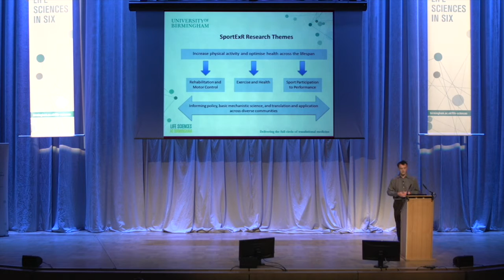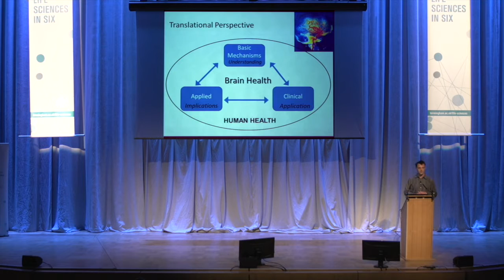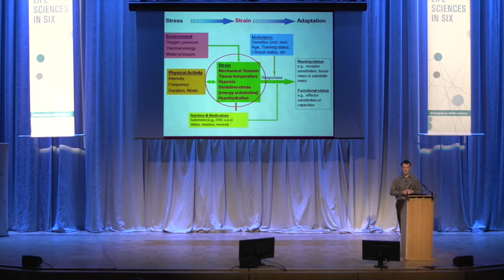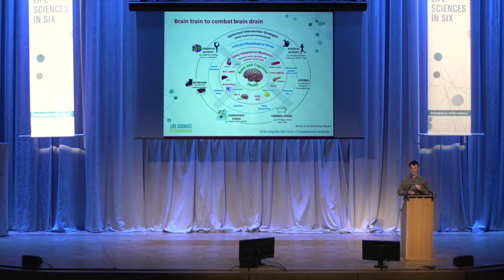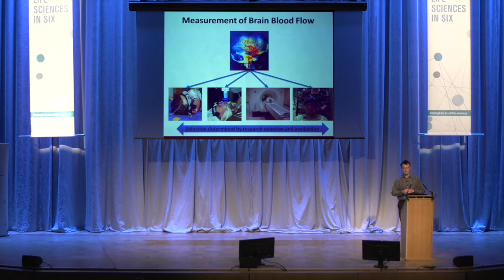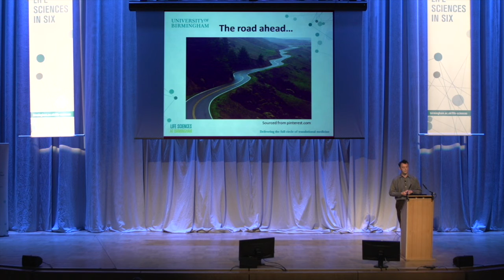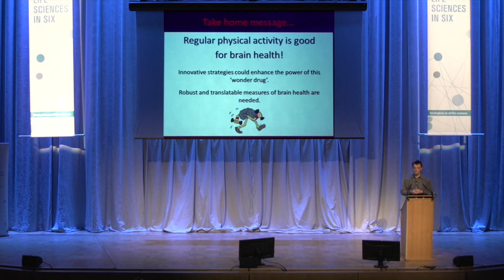Life Sciences in Six - Dr Sam Lucas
Dr Sam Lucas' talk as part of the Life Sciences in Six event, held at University of Birmingham on 22 November 2016.